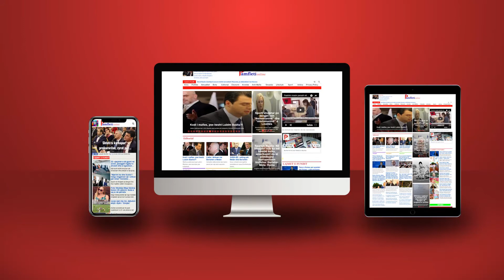Bashkia e Rrogozhinës ose çifligu i Memollajve!